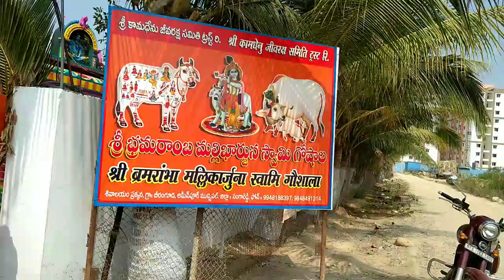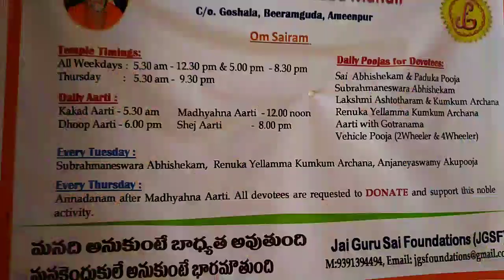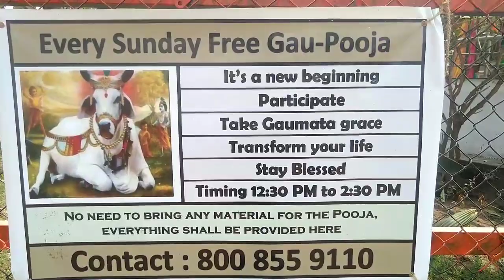Gaushala Beeramguda| Krishna Temple | గౌశాల | కృష్ణ ఆలయం | Baba Temple | Manu Vlogs